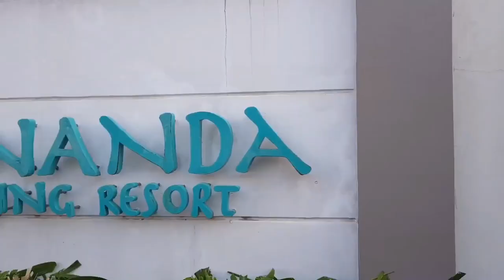Team Building at Ananda Resort in Pansol, Laguna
Are you looking for a new venue for team building or outing in Laguna? And also looking for activities or ideas for games?

Here’s to share with you our recent team building to share our experience and help you with ideas! 😉

Collaborated shots with Mikez Magtibay